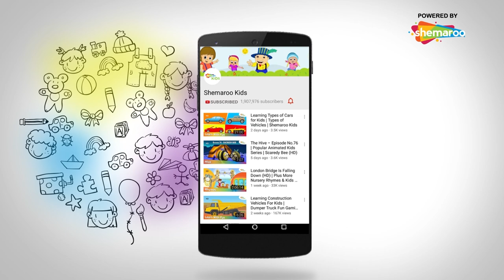सिंघासन बत्तीसी मूवी इन हिंदी | Singhasan Battisi Movie in Hindi | Shemaroo Kids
Shemaroo Kids present to you, the movie SINGHASAN BATTISI. The movie revolves around Raja Bhoja who discovers the throne of the legendary king Vikramaditya. But he is faced with problems along the way, the throne has 32 statues of cursed apsaras who tell him stories of the great king in order to convince Bhoja that he isn’t worthy of the throne.